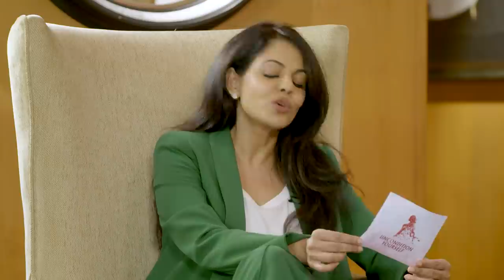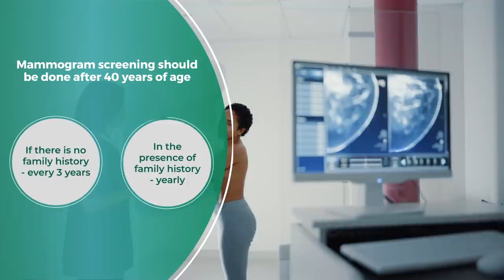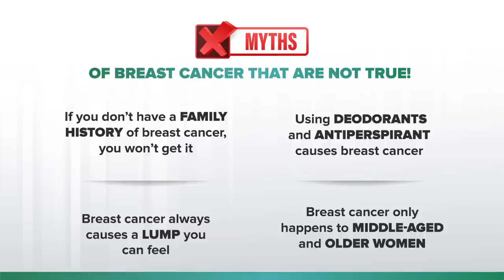Discussion on Breast Cancer I Episode 5 I Uncondition Yourself With Namita Thapar (Full Episode)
Breast cancer is the most common cancer in women worldwide, with over 2.3 million new cases estimated to have been diagnosed in 2020, representing about 25 per cent of all cancers in women. Various measures can be taken which may reduce the risk of breast cancer or which would help in early detection. Lack of information and myths around Breast Cancer results in a higher number of women being affected by the disease.

In today's episode of 'Unconditional Yourself With Namita' watch Namita Thapar in conversation with Dr. Ramakant Deshpande, Dr. Sewanti Limaye along with our guests, who are breast cancer survivors - Mrs. Meenakshi Khosla and Mrs. Tahira Kashyap Khurrana.

'Uncondition Yourself With Namita' is a first exclusive talk show where our host talks with the patients, experts and doctors on women's health.

About Us:
India’s First Revolutionary Talk show dedicated to Women’s Health, a platform where we talk about women’s health issues and breaking Taboos, First of its kind Exclusive talk show on Women’s Health focusing on various concerns like Mental and physical health, Menstrual disorders, pregnancy, infertility, cancer, Diabetes, breastfeeding, safe abortion and more.

A platform where we speak up, bring forward our stories and to change the dismal statistics on women’s health only on Uncondition Yourself with Namita.